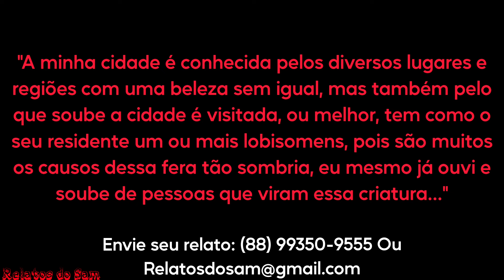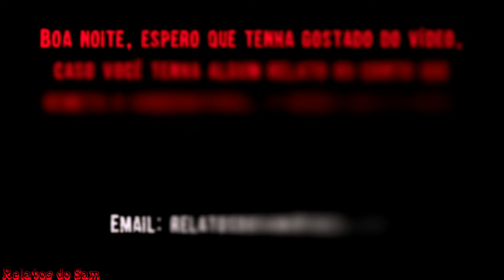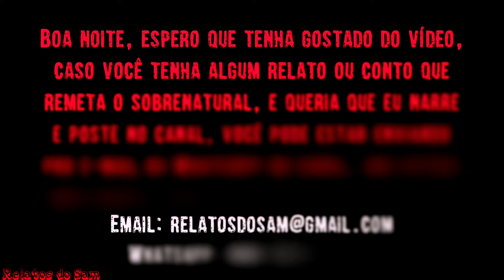Uma Cidade Assombrada Por Lobisomens